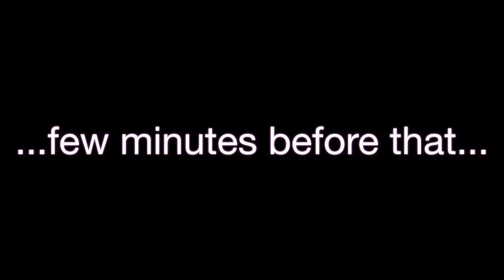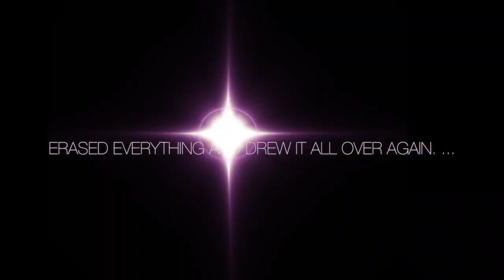Backstage work in my Montessori classroom / Maria Nesterova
Backstage of my Montessori Classroom work in Saint-Petersburg, Russia. Few weeks of working super long hours, including the weekends, and no sleep whatsoever, looking baaaaad! (oh, and that material with the pitchers didn`t require a bucket. I realised it once I finished painting it. This is what sleeping 1-2 hours a night does to me :D I overdo it!!! And no worries, no buckets go to waste! I, of course, found the use for it in a different material :D)
3 days before the "Grand Opening"...:) Never had to do any of that in my life...))) Top brand clothes gets destroyed, but who cares, when the table for children comes out so nice and shiny! :D AWESOME!!! LOVE MY WORK!!!